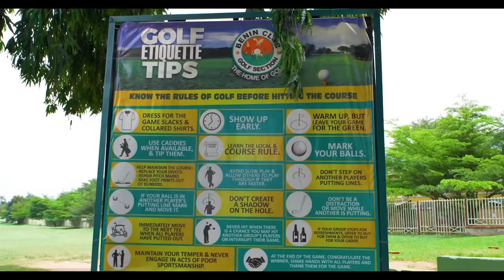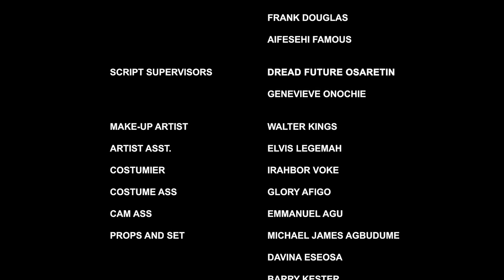BREATH OF LOVE (Jackie Appiah & Maurice Sam) - Brand New 2024 Nigerian Movie